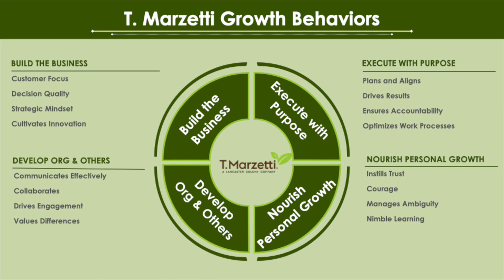Marzetti - Leadercast Video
Corporate internal video for Marzetti